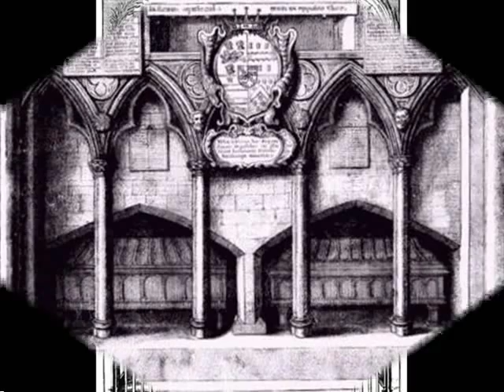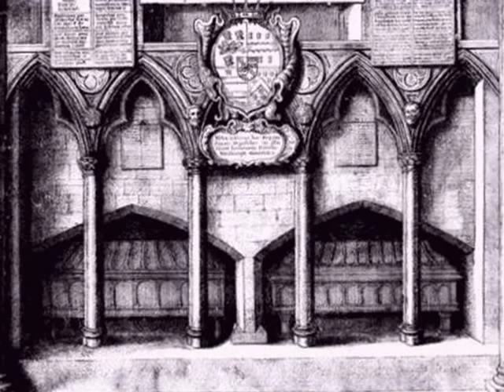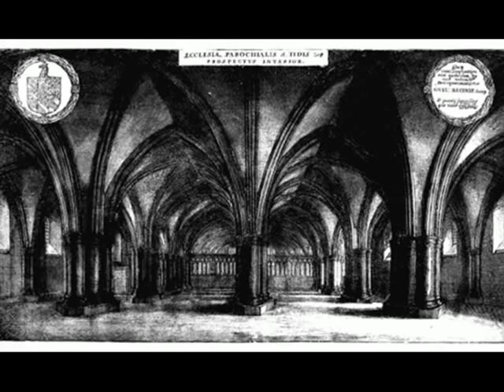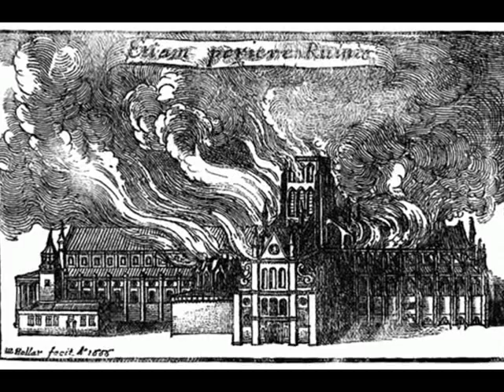Bonney, Howells, Johnson & Roberts - Haydn "Nelson Mass" Part ll Gloria l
J. Haydn
"Nelson Mass" Part ll
Gloria l
Barbara Bonney - Soprano
Anne Howells - Mezzo Soprano
Anthony R. Johnson - Tenor
Stephen Roberts - Baritone
Richard Hickox - Conductor
City of London Sinfonia
London Symphony Chorus
Illustrations - St Paul's Cathedral, London

- St Paul's Cathedral - information part Il

Pre-Norman
There had been a late-Roman episcopal site in London. According to the tradition recorded by Bede, the first Saxon cathedral was built by Mellitus in AD 604 in Lundenwic. The unproven conjecture that it occupied the site of the present cathedral is that it was these missionaries' habit, as in mainland Europe, to build cathedrals within Roman cities. However, the Roman city of London, then called Lundenburh, was unoccupied at that time, unlike conditions in the areas of continental Europe where there was continuity of urban occupation and ecclesiastic succession. Geoffrey of Monmouth claimed that the cathedral had been built on the site of a temple dedicated to the goddess Diana, in alignment with the Apollo Temple that he imagined once stood at Westminster, although Christopher Wren found no evidence of this (Kruger 1943). Geoffrey was disbelieved by contemporaries, and there is no evidence of any occupation at the Westminster site in the Roman period. If any church building existed, perhaps a reutilised existing structure, then it would have only been a modest chapel at first and may well have been destroyed after Mellitus was expelled from the city by Sæberht's pagan successors.

Wherever its predecessor was sited, the successor building within the reoccupied City (built ca 886) was destroyed in a "most fatal fire" in 962, as mentioned in the Anglo-Saxon Chronicle. Presumably it was made of timber.

The third cathedral was begun in 962, perhaps in stone. In it was buried Ethelred the Unready. It burnt, with the whole city, in a fire in 1087, noted in the Anglo-Saxon Chronicle.